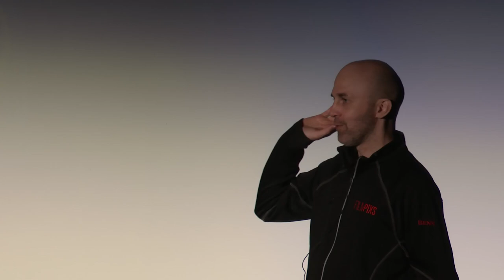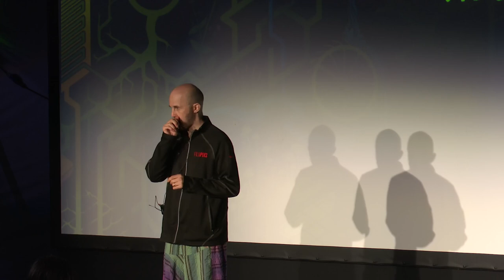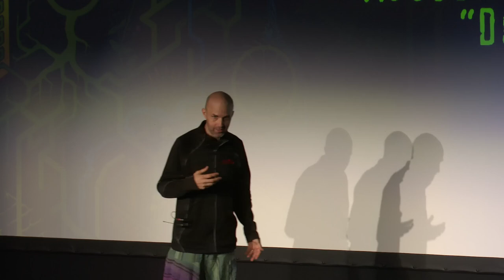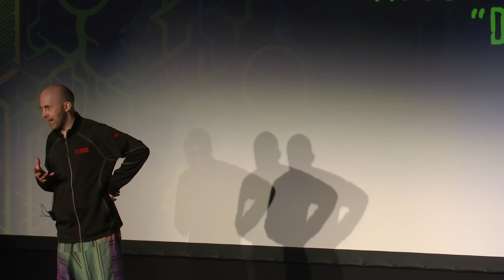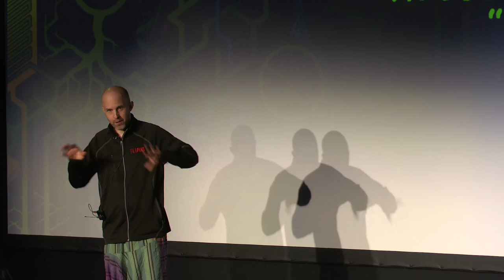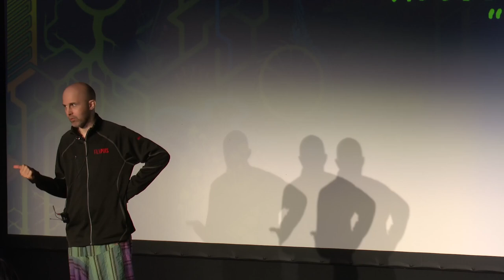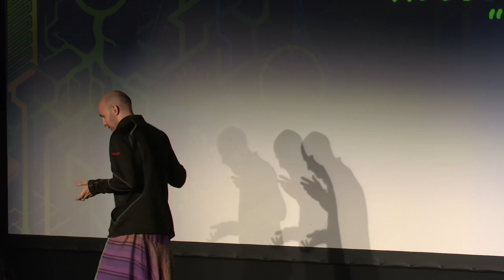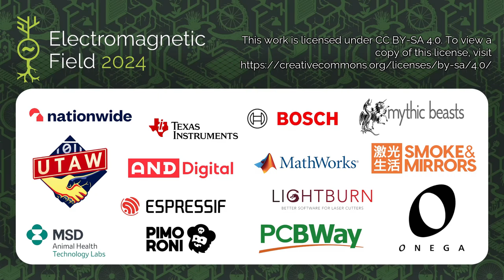The Role of Media in Impact Campaigns - EMF2024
Special event - Talk followed by secret film screening

What do impact campaigns accomplish in the creative landscape, and what is the role and responsibility of the media in driving that social impact? Inspired by the film "Don't Look Up", where Benn produced the impact campaign, we will explore this dynamic together. When the ethics are no longer focused on being accurate, but rather being first,and being attention grabbing, it becomes difficult for people to discern what is and is not an important story. So we wonder how some of the most important stories either fall through the ether entirely, or are seen and dismissed by the apparatus of the 24 hour news cycle and 3 second refresh feeds. That's what films like Don't Look Up tackle so well.

Benn is a SXSW Grand Jury Prize & UNICEF Prize winning, Oscar Shortlisted, Webby nominated producer. He has been a social impact advisor and producer working across film, games and events, with a mission to bridge gaps between story and policy, and ultimately champion vast perspectives to aid social movement. He is the Head of Partnerships for Neon Picturehouse, and Executive Producer & Vice-Chairman of HF Productions. He serves as an Advisor of Think Film, Global Environment Media, Screen South, SIE Society, and Treun House Atelier. Benn also consults on projects from producing Netflix impact campaigns (“Don’t Look Up”, “Breaking Boundaries…), Sony’s Picture This, and SDGs in Action with UN DESA as part of the High Level Political Forum.

Benn Wiebe